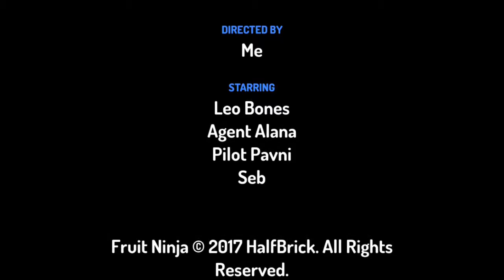រឿងដំណើរកំសាន្តជួបខ្មោចស៊ូមប៊ី"|Zombie vs Hero